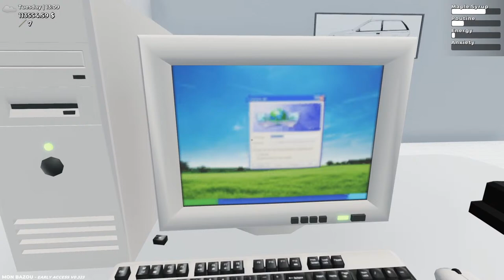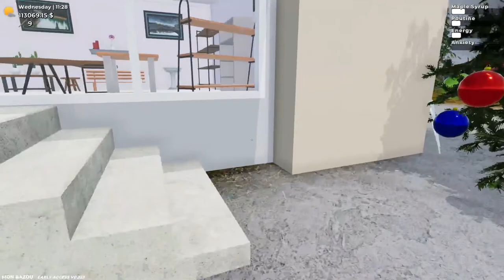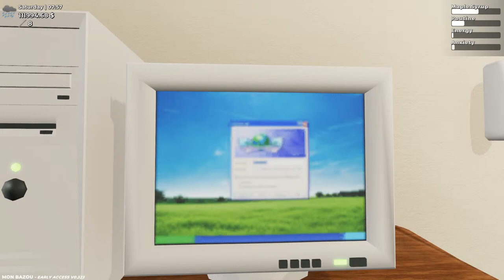Fishing Dog's Friendship & Filling Bunker ~ Mon Bazou (Stream)